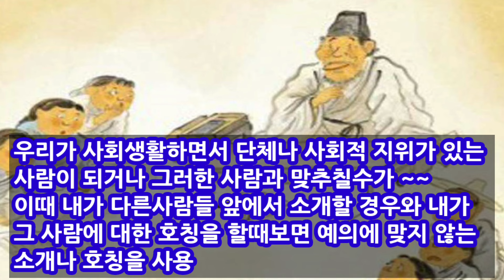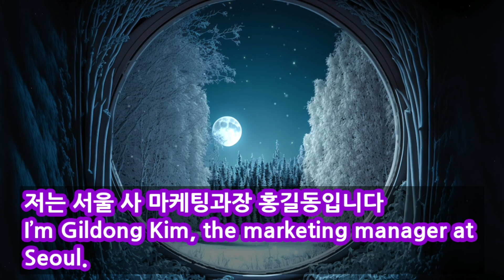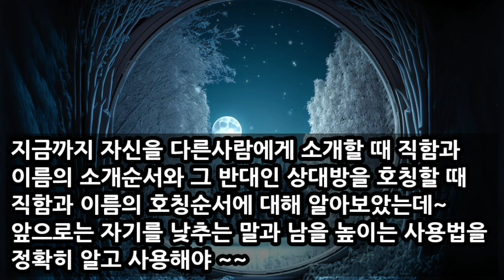올바른 자기 소개! 저는 000부장 홍길동입니다 저는 홍길동 000부장입니다 이중 뭐가 맞을까요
이 채널은 옛 성현들과 어르신들의 가르침인 예절, 제사,가훈, 설화, 속담, 사자성어, 일반상식등 현대인이 꼭 알아야 하는 필수사항에 대해 알아보는 채널입니다.  좋은 정보나 궁금한 점이 있으시면 아래 메일로 보내주시면 최대한 답변을 드리도록 하겠습니다. 감사합니다.